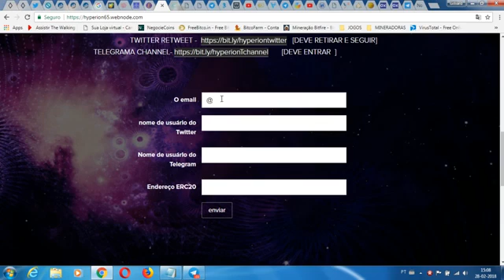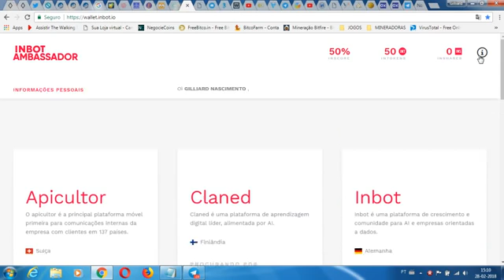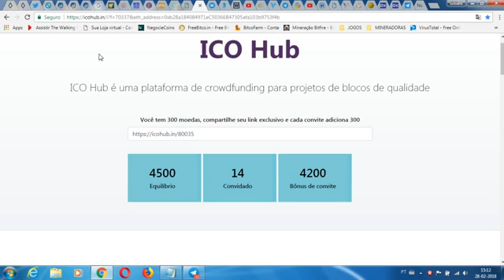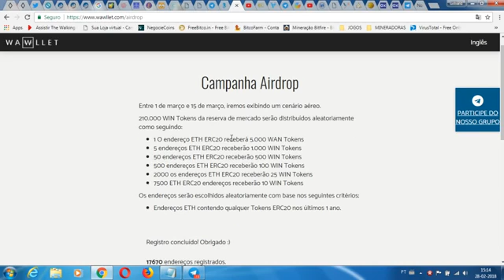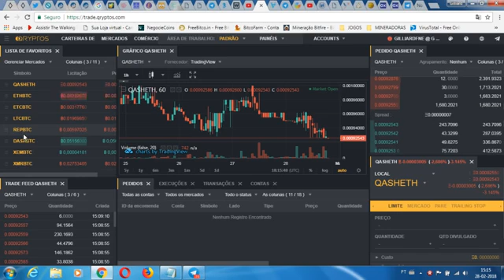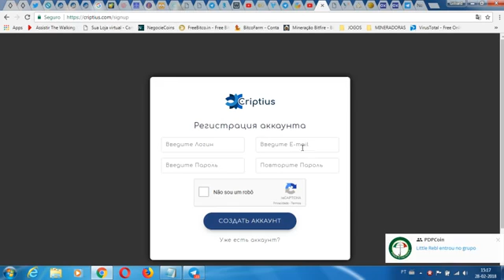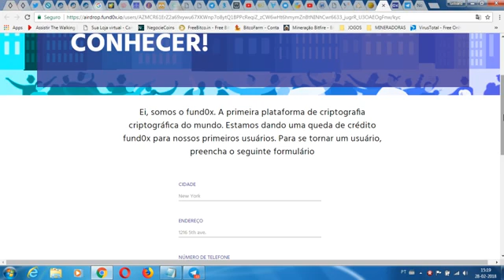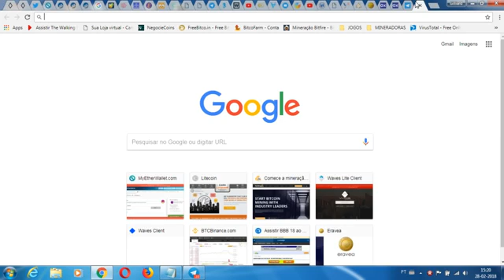muitas icos novas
jPHk1NBEPIk7XjtcZ9Ib